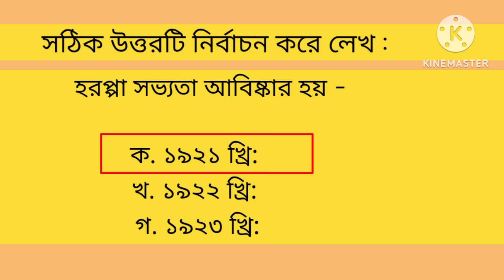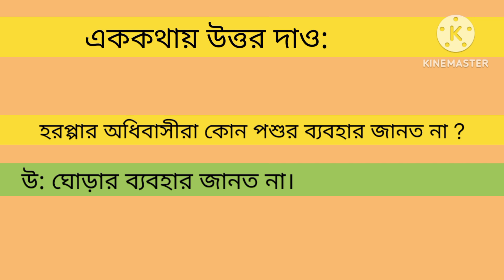Class 6 history chapter 3 question answer/ class 6 history chapter 2 question answer/ Class 6